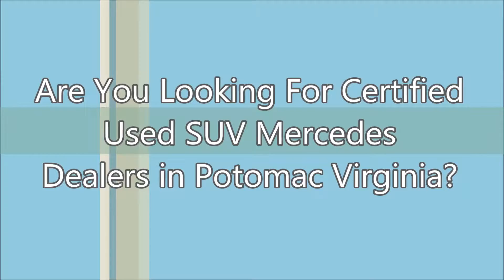Certified Used SUV Mercedes Dealers Potomac VA - Today!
- Certified Used SUV Mercedes Dealers Potomac VA at Mercedes-Benz of Arlington

If you are looking for Certified Used SUV Mercedes Dealers in Potomac VA, come to Mercedes-Benz of Arlington to have the best deal.They are very dedicated and ensure that each and every person who walks into their SUV showroom receives the level of customer service that they each deserve. Mercedes-Benz of Arlington is highly recommended when it comes to buy a new or used SUV Mercedes-Benz in Potomac VA.

For Certified Used SUV Mercedes Dealers Potomac VA, come to Mercedes-Benz of Arlington is the car dealership for you!

585 North Glebe Road
Arlington, VA
22203